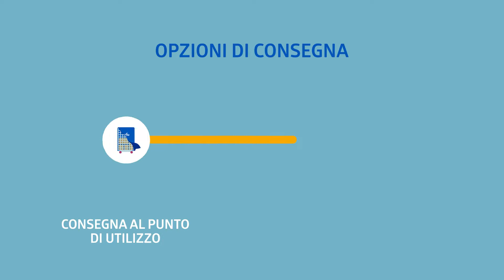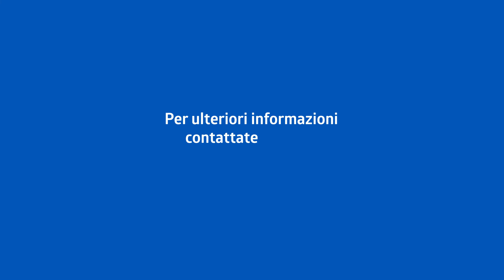Medline il tuo partner logistico (IT)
Medline offre una varietà di servizi logistici che ci rendono non solo un produttore e distributore, ma anche il vostro principale partner.

La nostra numerosa flotta di veicoli Medline, denominata Med-Trans, è lo strumento perfetto per qualsiasi spedizione che richieda particolare attenzione. Offriamo tre diverse opzioni di consegna che consentono di ottimizzare gli spazi: consegna al punto di utilizzo, servizio su carrello e servizio su scaffale. Oltre ai nostri servizi di consegna, offriamo Medstock , un'applicazione software gestibile via web e distributori di dispositivi di protezione personale.

Le soluzioni logistiche di Medline vi faranno risparmiare tempo e denaro, così potrete concentrarvi su ciò che sapete fare meglio e che vi sta più a cuore: prendervi cura dei pazienti.
Guarda il nostro video per saperne di più o consulta la nostra pagina servizi logistici